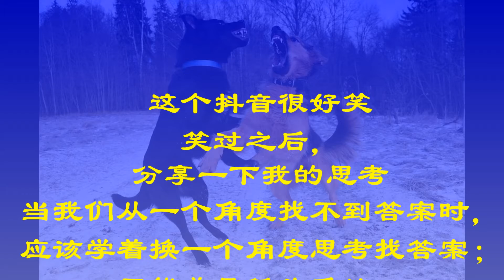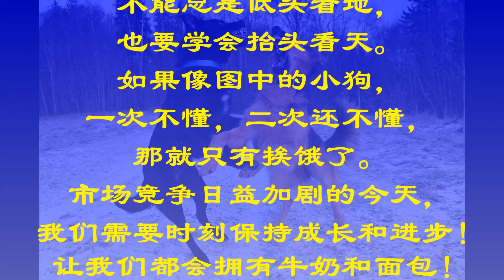狗狗的思考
电影《狗十三》的联想与思考：为什么生活富足却不幸福？为什么事业成功却不快乐？如何帮助孩子成为他/她自己？什么是过度教育？

《都挺好》面对残暴的哥哥，苏明玉如何做正确的选择？/面对家庭暴力，如果正确抉择？/家庭暴力产生的原因